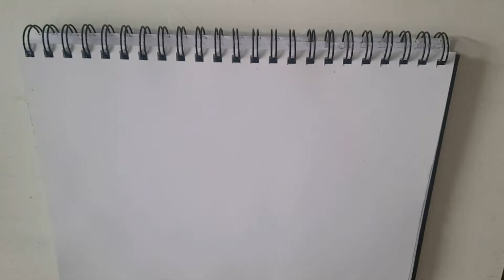Just sketching dog in space ... I called it "Void"